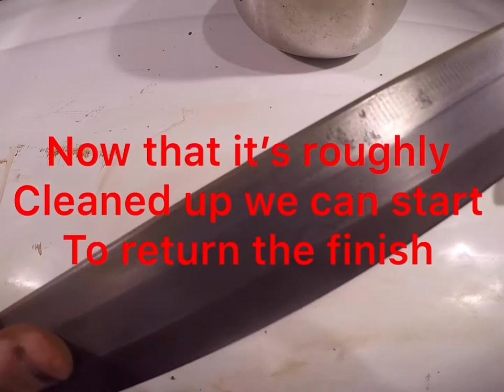Restoration of sword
Restoring a old rusty sword